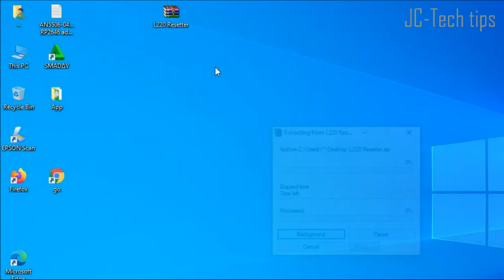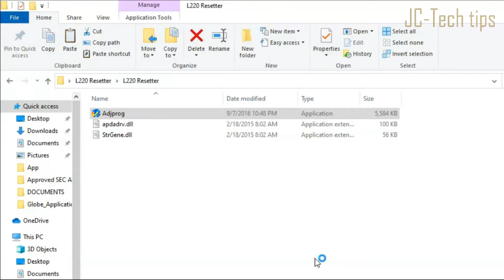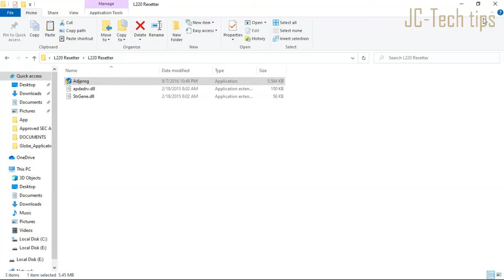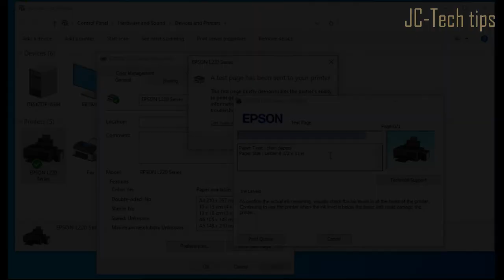How to reset Epson L220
In this video, I will show you how to reset printer Epson L220.